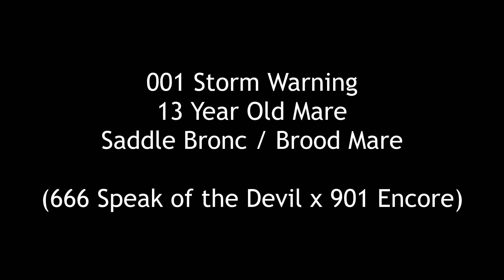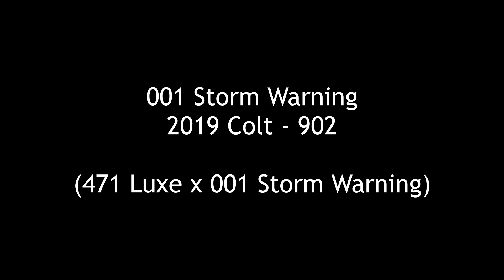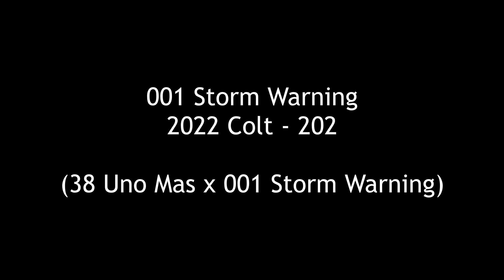001 Storm Warning - Sale Video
Storm warning is a 13 year old mare who is the type we use in short go performaces. She takes a double avergae reign and kicks hard. She futuried very well as a 4 and 5 year old. She is also looking like a promising broodmare with 2 colts on the ground. A 4 year old that looks promising in the bareback riding, and a 1 year old colt that had a spectacular dummy trip.

Sire: 666 Speak of the Devil
Dam: 901 Encore

Creating a high-caliber rodeo production business has been a life long dream of professional rodeo cowboy Jim Lawrence. This dream has been realized after years of fine-tuning bucking stock bloodlines and a life-time of observation and participation in rodeos of all caliber, from professional level down to the grassroots and high school level.

Jim began raising and bucking horses over 40 years ago and has created a robust herd of high performing bareback and Saddle Bronc horses which have competed in the Wrangler National Finals Rodeo, the Canadian Finals Rodeo, and the Calgary Stampede.

Today Prime Time Rodeos is a family run business that is proud of its reputation among cowboys and committees alike. Explore our channel for more video of our best horses, drone videos of our horses and the ranch, and some behind the scenes footage from life on the ranch.